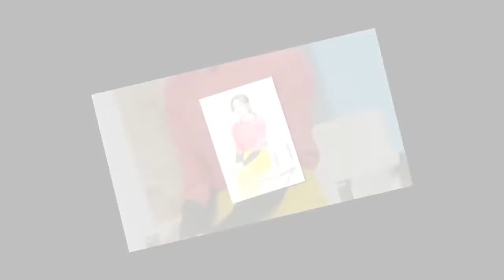Victoria Beckham : ses confidences sur les fiançailles de Brooklyn, son fils aîné